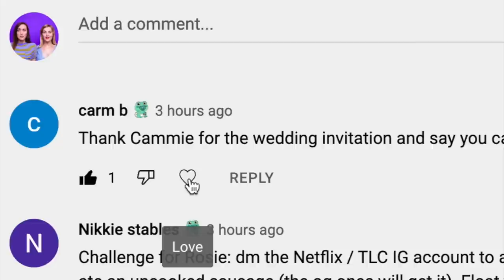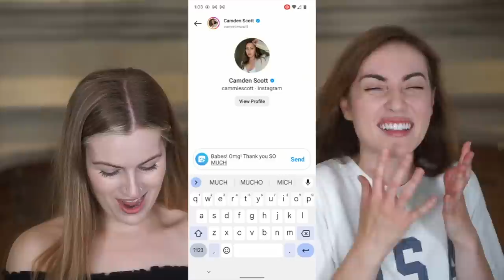Experts play Beat Saber with the ultimate forfeit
No you don't understand... this was the MOST FUN WE'VE EVER HAD!

Fun fact: we are so good at this game.